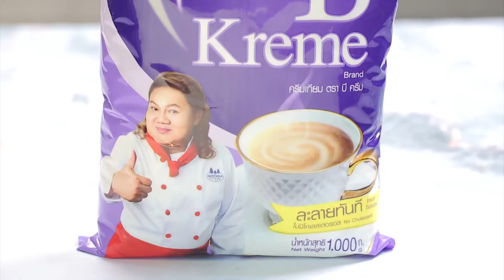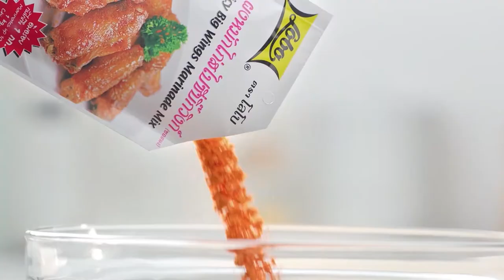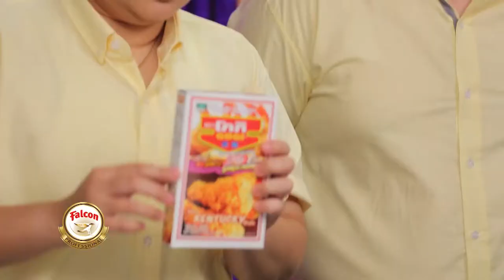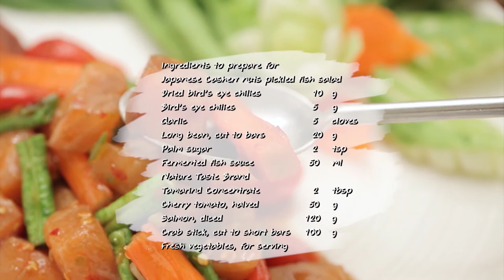"Food Fighto-ศึกครัวเดียวกัน "ถั่วทอดพิซซ่า VS สปาเกตตีมัสมั่นไก่กรอบ" EP. 17 [ FULL]